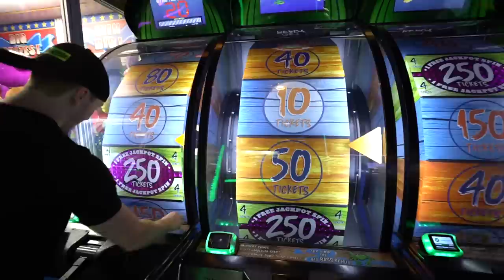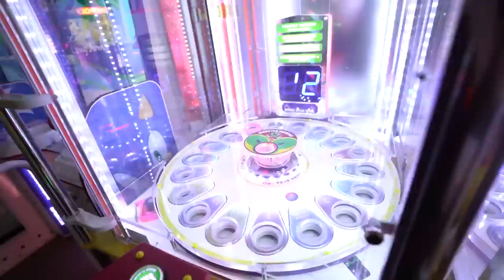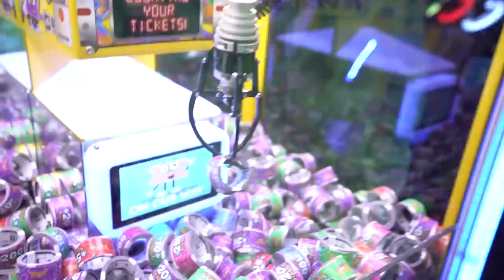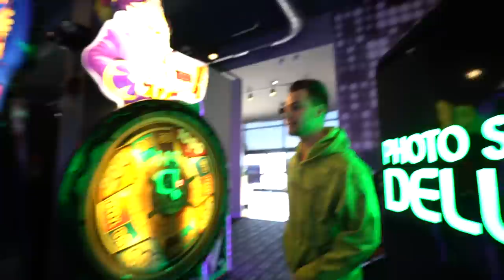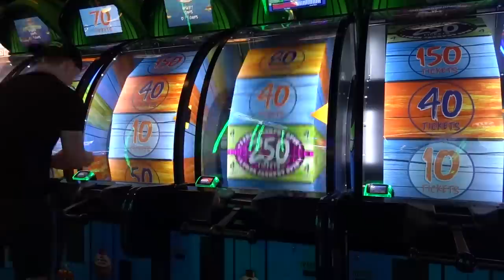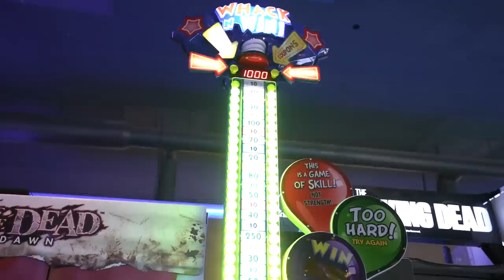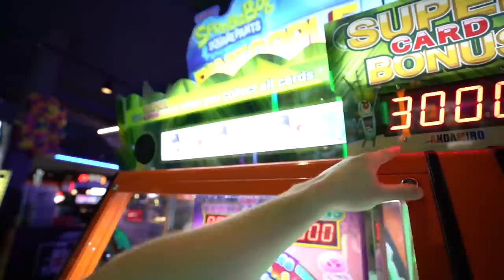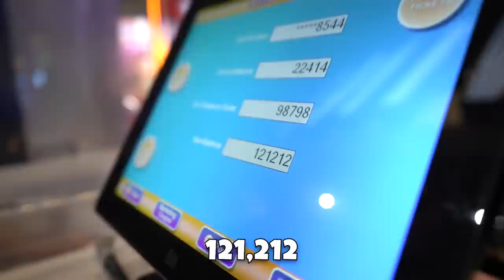24 HOUR OVERNIGHT ARCADE CHALLENGE! (JACKPOT)